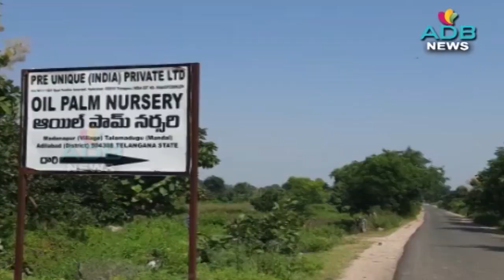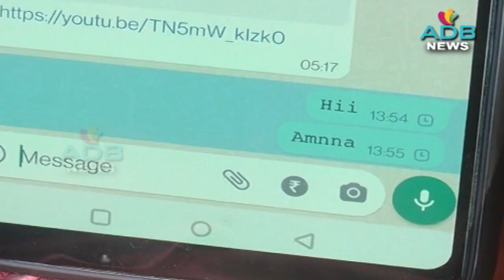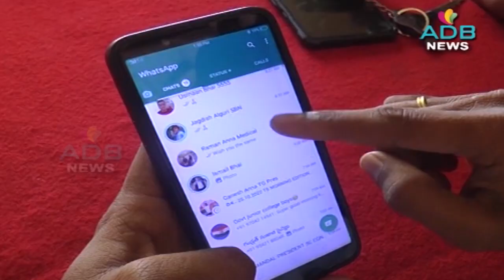25-10-2022//ADB Channel//ADB News//ADILABAD